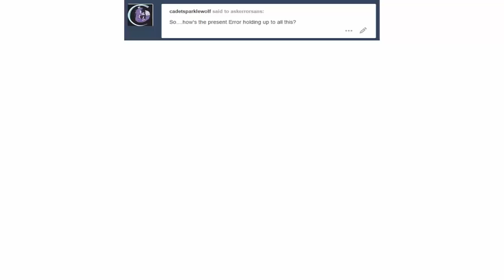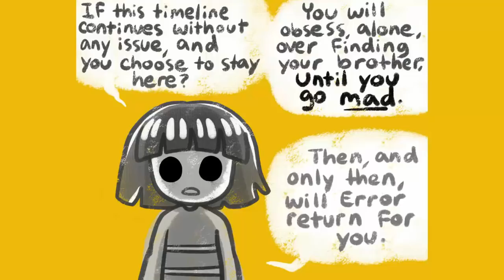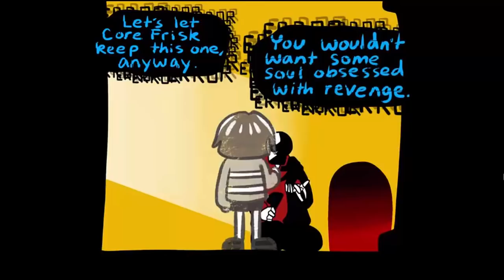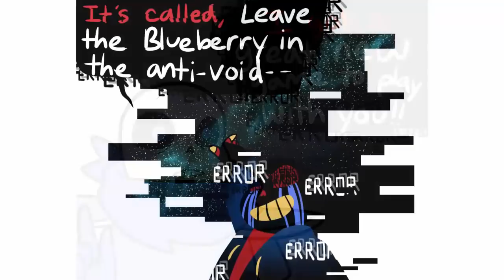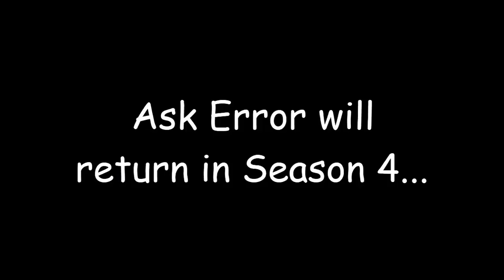Ask Error! Sans 【Comic Dub】: SEASON 3 COMPILATION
Y'all know the drill ;3
Next up: Blumperssssssss

▶▶ You can read the comic or ask Error! Sans yourself!

Glitched sans music edited by Me
Error Sans by Loverofpiggies

Now I upload art and WIPs and sneak peeks on my Discord and Instagram! Come join me!